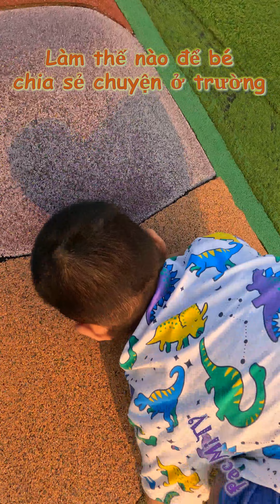Làm thế nào để bé chia sẻ chuyện ở trường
LÀM CÁCH NÀO ĐỂ BÉ CHIA SẺ CHUYỆN Ở TRƯỜNG?
Khi bé đến trường các bố mẹ đều hi vọng bé sẽ chia sẻ chuyện ở trường để biết con đã làm những gì, học những gì, tâm trạng con ra sao. Tuy nhiên, chuyện này không dễ dàng như tưởng tượng nhất là đối với các bạn nhỏ tâm 3-5t. Vậy phải làm sao?
Mỗi ngày đón bạn ấy về nhà, mẹ thường hỏi bạn ấy
👩:  ☝️“Hôm nay ở trường con làm những gì?” ✌️“Cô giáo dạy con điều gì?” 🤟“Ở lớp con ăn gì?”
Và bạn Khải Khải luôn là:
👨‍🦱: 👉“Hôm nay con chơi đồ chơi” 👉 “Ở trường con chỉ chơi thôi”
Vì sao bạn Khải Khải sáng nào cũng vui vẻ tới lớp, chiều về đều có chuyện vui để kể cho bố mẹ nghe?  Cùng xem video này để biết các mẹo trò trò chuyện với bé nhé!
P/s: Chờ xem cuối video bạn Khải Khải biểu diễn ảo thuật đấy nha.